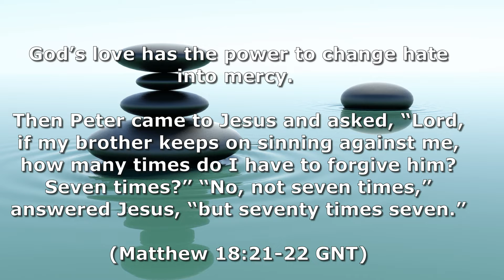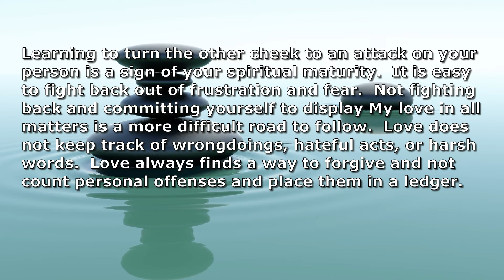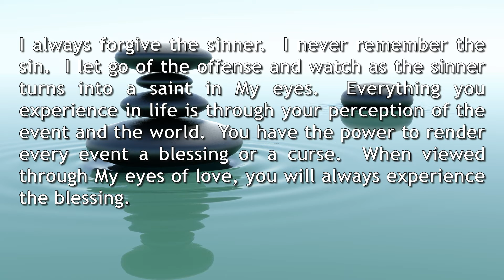sHow not to keep tack of your neighbor's sins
Hearing spirit calling daily devotional on sins.  How not to keep track of your neighbor's sins.  Do not keep a ledger of your neighbor's  sins.